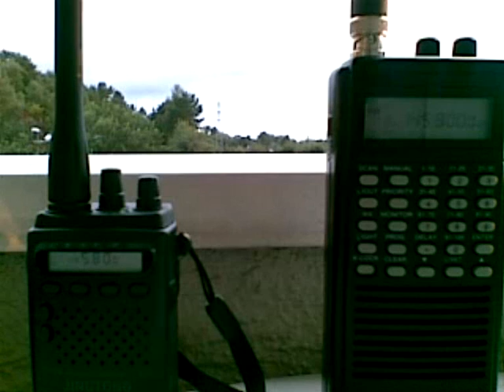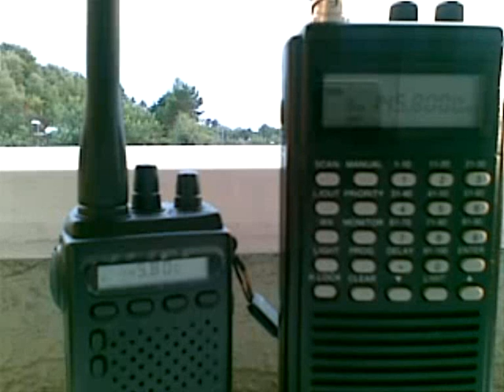ARISS CONTACT WITH SCHOOL IN LUCCA, ITALY - NORGE JP20PL - LA/SQ6MNX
RX: Radioshack Pro-46 and Jingtong JT-208
Antennas : Standard
TIME: 19:35 UTC
QTH: NORWAY / NORGE  - Bergen
LOC: JP20PL

ARISS CONTACT PLANNED WITH SCHOOL IN LUCCA, ITALY
An International Space Station school contact has been planned with
participants at Ugo Guidi school, Forte dei Marmi, Lucca, Italy on 23
July. The event is scheduled to begin at approximately 19:35 UTC, i.e.
21:35 CEST
The contact will be direct between OR4ISS and IQ5VR. The contact
should be audible over most of Europe. Interested parties are invited
to listen in on the 145.800 MHz FM downlink. The contact is expected
to be conducted in English.
The participation of 1st grade Ugo Guidi school was the result of a
misfortune that recently struck the town of Viareggio. On the evening
of June 29, 2009, a train carrying liquid petroleum gas derailed while
approaching the Viareggio railway station. The explosion following
caused much devastation to the area. The Istituto Comprensivo Marco
Polo-Viani, located only a few hundred meters from the blast, was on
the ARISS waiting list. They were not able to host the event because
the explosion struck relatives and friends of some members of the
school team. Instead, local Amateur Radio Club Station IQ5VR (ARI
Versilia) provided the technical support for the event, now scheduled
at Ugo Guidi school. Students are aged 6-11 (primary) and 12-14